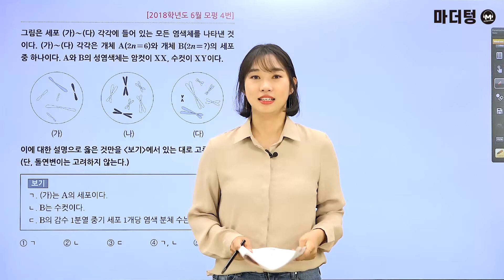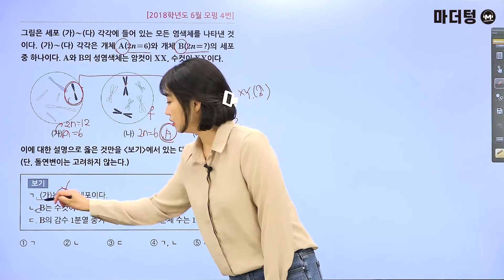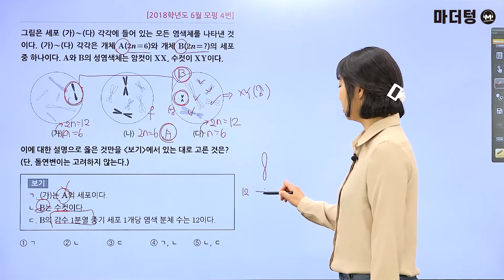[마더텅] [생명과학Ⅰ] 2018학년도 6월 모평 4번 (해설 : 김은희 선생님)